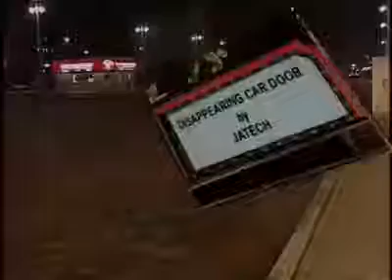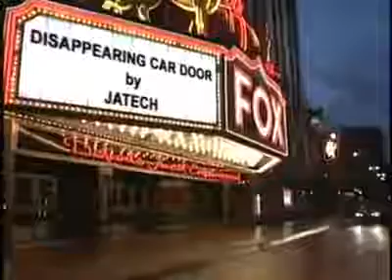Amazing sliding Door for your Car -درهایی جالب برای ماشین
Disappearing car doors which could make your life living heaven .